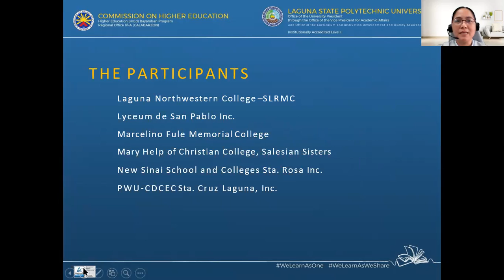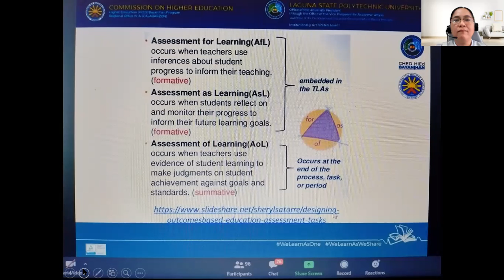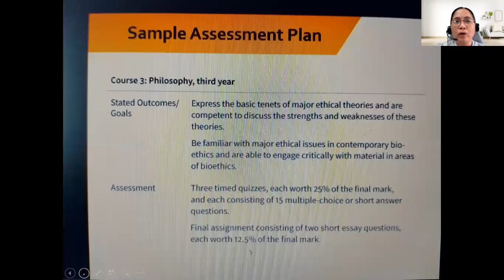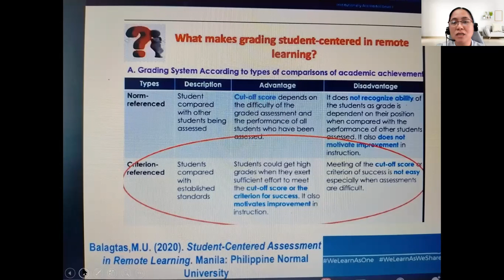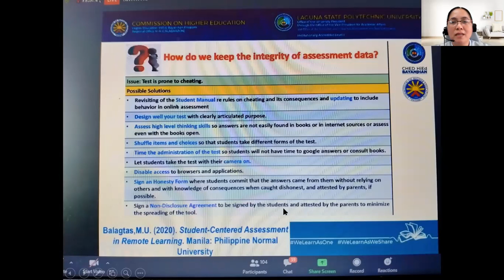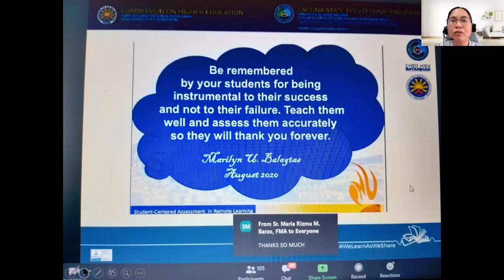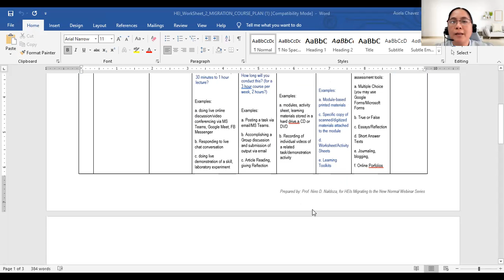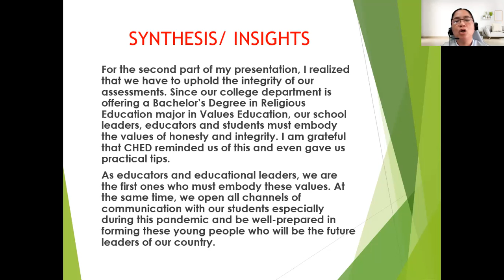CHEDs Response to COVID 19 (Part2 )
ED802 Report